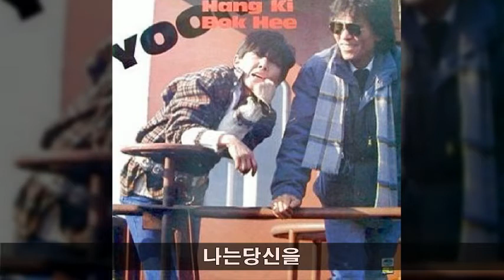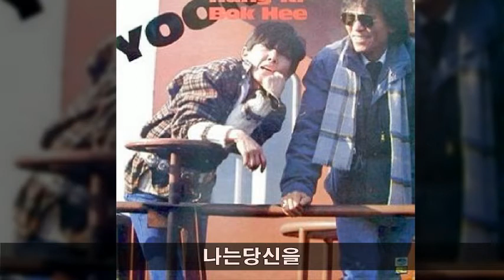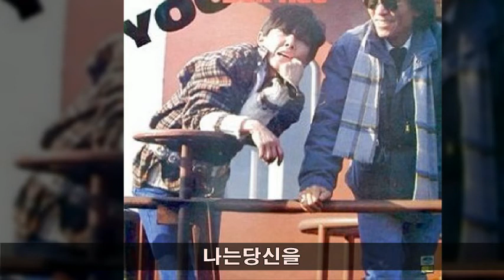윤항기,윤복희 '84 B02 나는당신을